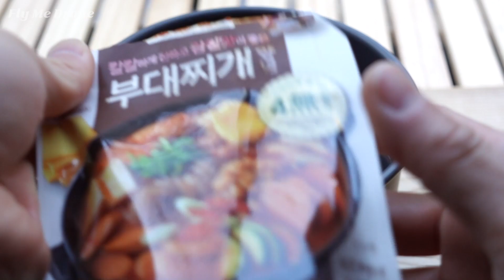봄이 오는 계곡에서의 하룻밤 | 경남 양산 배내골 | 솔로 캠핑 | 계곡 캠핑 | 플라이미드론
아무도 없는 청정 계곡에서 조용히 하루를 보냈습니다. 밤새 흐르는 계곡물 소리가 겨울이 가고 봄이 왔음을 실감하게 하네요.

* 촬영 장비
- 오즈모 액션
- 소니 ZV-1